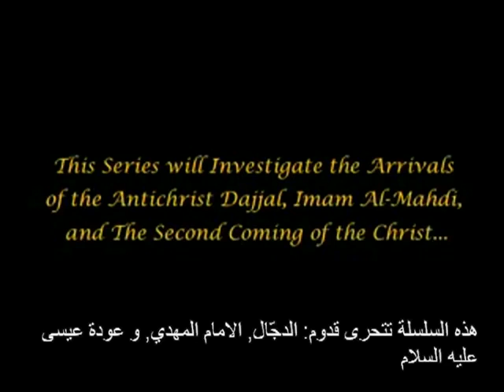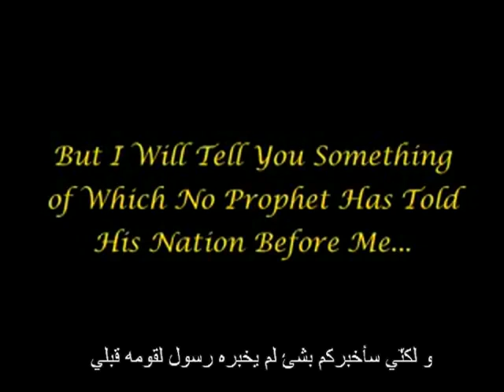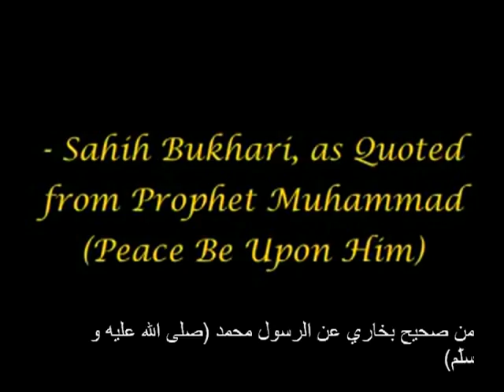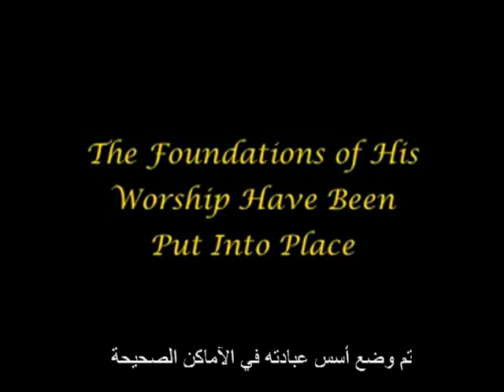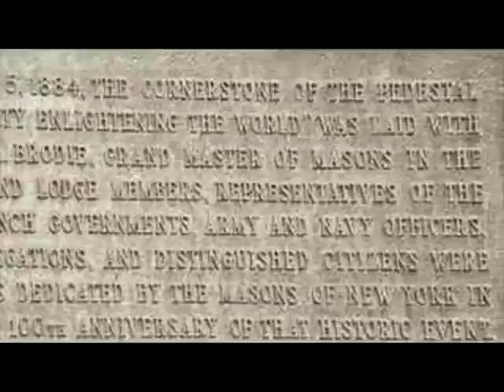The Arrivals Intro